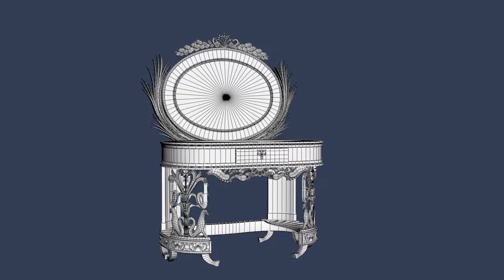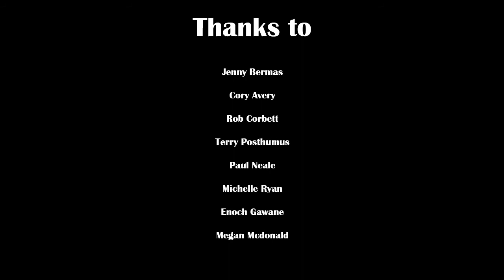Sean Jeong - Progress Reel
Sean Jeong Capstone Project Progress Reel